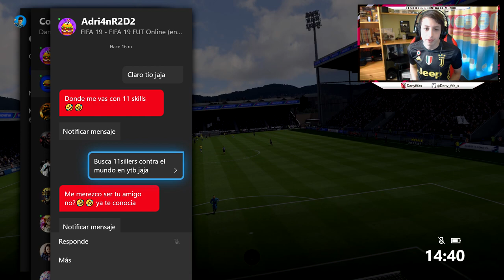11 SKILLERS CONTRA EL MUNDO - FIFA 19 Ep.1